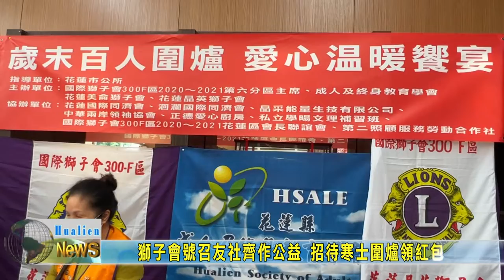20220117 08 獅子會號召友社齊作公益 招待寒士圍爐領紅包